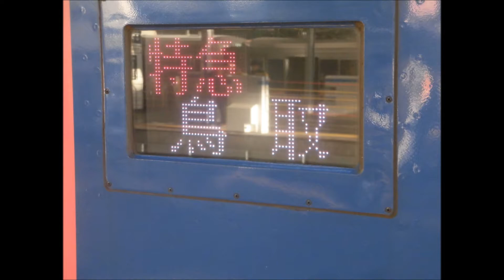智頭急行HOT7000形スーパーほくと 鳥取行き大阪駅発車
2019年11月24日撮影

第３セクターの中では黒字経営の路線である智頭急行のフラグシップであるHOT7000形です。しかし、置き換えのアナウンスがあります。JR四国の2000系と共通設計のところがあります。